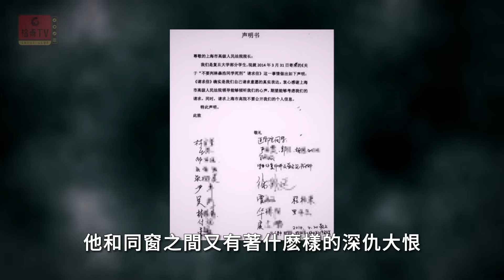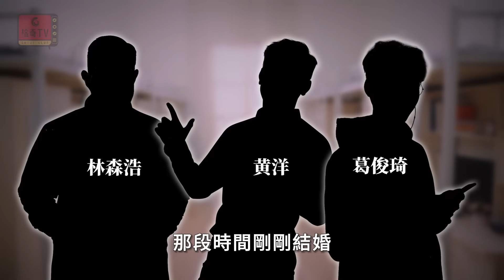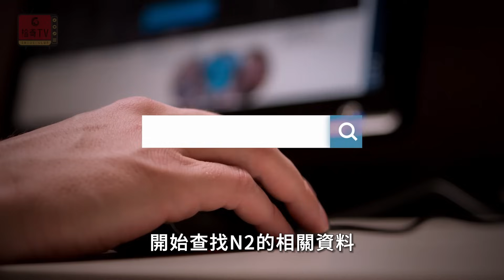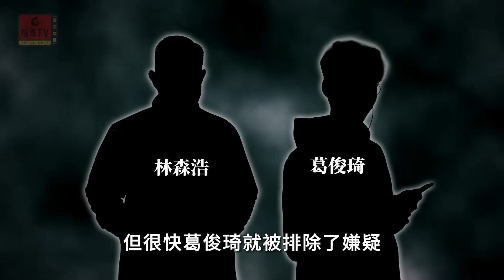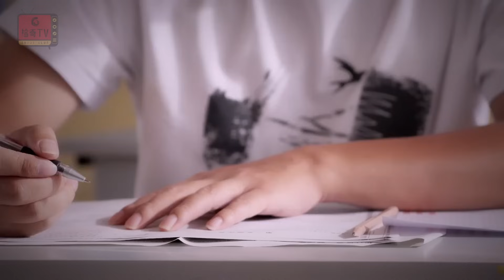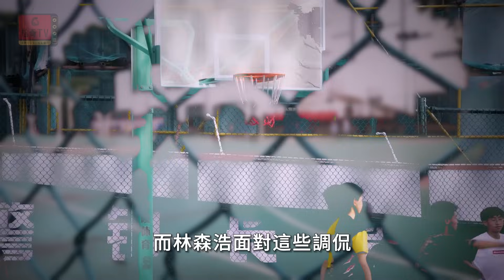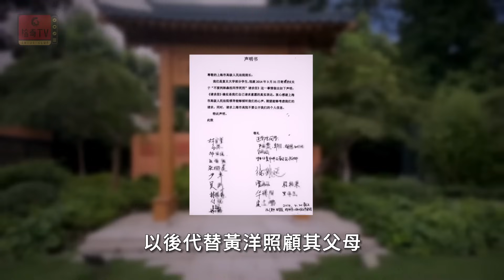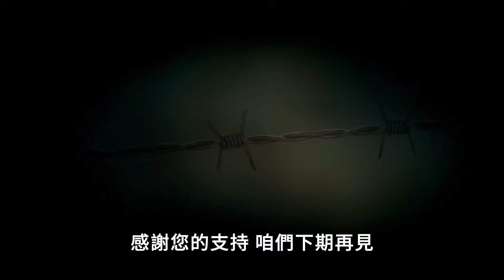復旦才子投毒殺室友，一念之差學霸變死囚，他因何如此漠視生命？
🔍案件編號：NO.88
📅案發時間：2013年4月1日
🧭案發地點：上海復旦大學
📁案件名稱：復旦才子林森浩投毒案

00:00 引言
01:08 第一章：宿捨中毒
03:49 第二章：節日玩笑
08:21 第三章：發現毒源
11:47 第四章：成長經歴
15:53 第五章：雙面人生